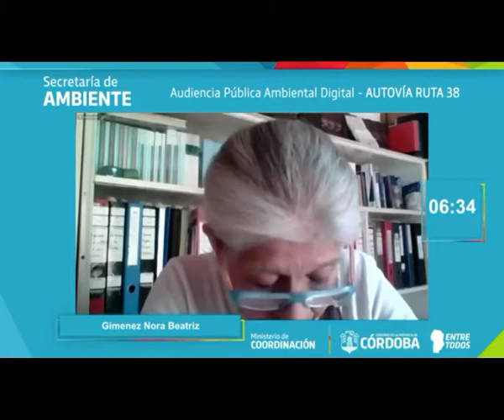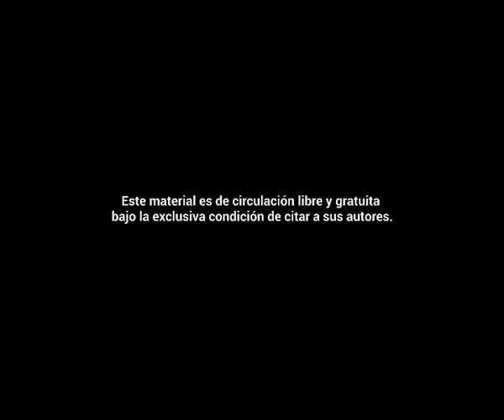Dra. Nora Giménez: Audiencia Pública por la Autovía de Montaña en Punilla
Dra. NoraGiménez: AudienciaPública por la AutovíaDeMontaña en Punilla, Córdoba.